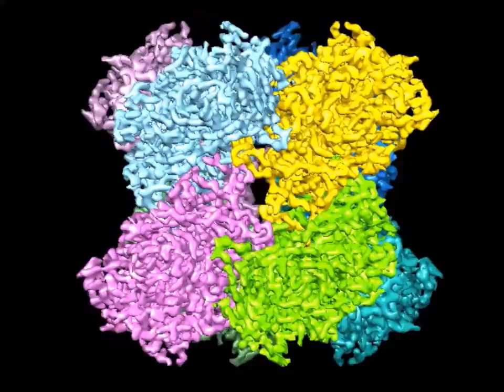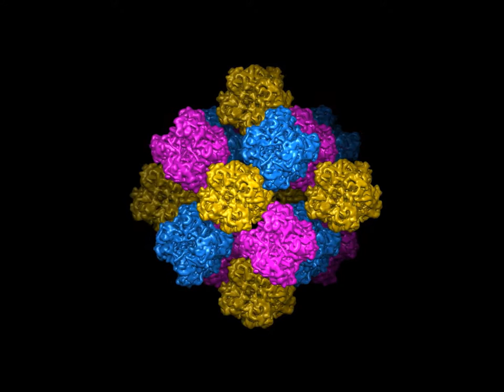Structure of Alcohol Oxidase from Pichia pastoris by Cryo-Electron Microscopy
Structure of Alcohol Oxidase from Pichia pastoris by Cryo-Electron Microscopy. Janet Vonck et al (2016). PLoS ONE

The first step in methanol metabolism in methylotrophic yeasts, the oxidation of methanol and higher alcohols with molecular oxygen to formaldehyde and hydrogen peroxide, is catalysed by alcohol oxidase (AOX), a 600-kDa homo-octamer containing eight FAD cofactors. When these yeasts are grown with methanol as the carbon source, AOX forms large crystalline arrays in peroxisomes. We determined the structure of AOX by cryo-electron microscopy at a resolution of 3.4 Å. All residues of the 662-amino acid polypeptide as well as the FAD are well resolved. AOX shows high structural homology to other members of the GMC family of oxidoreductases, which share a conserved FAD binding domain, but have different substrate specificities. The preference of AOX for small alcohols is explained by the presence of conserved bulky aromatic residues near the active site. Compared to the other GMC enzymes, AOX contains a large number of amino acid inserts, the longest being 75 residues. These segments are found at the periphery of the monomer and make extensive inter-subunit contacts which are responsible for the very stable octamer. A short surface helix forms contacts between two octamers, explaining the tendency of AOX to form crystals in the peroxisomes.